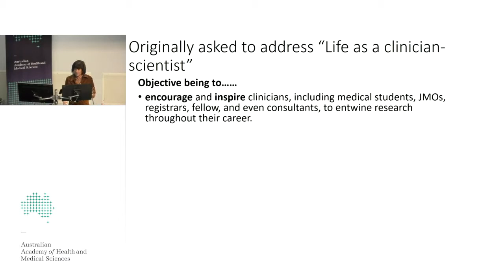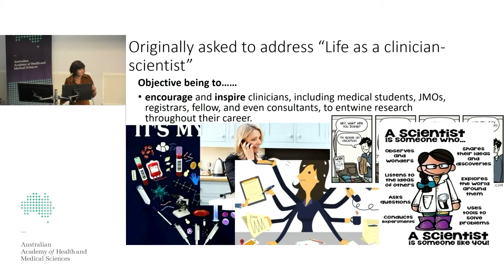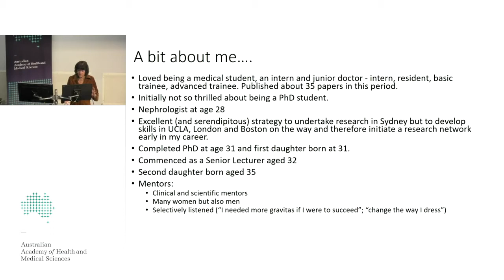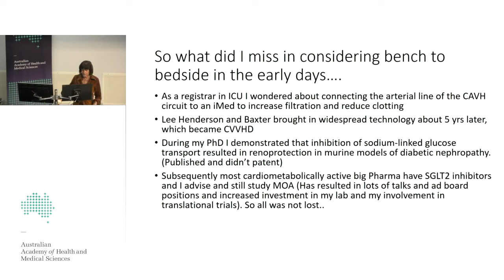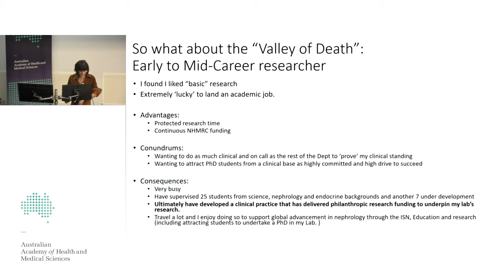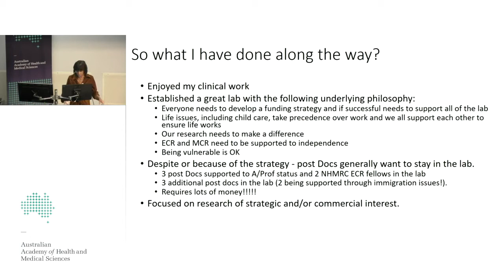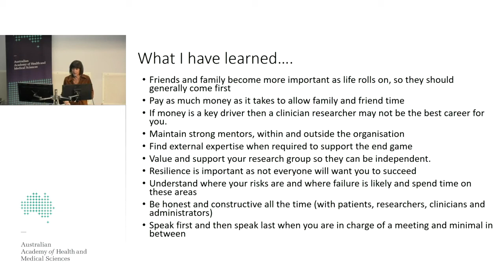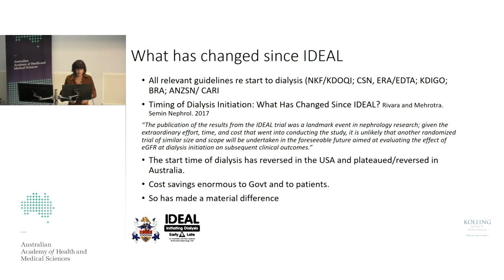'Bringing insights from the bedside to the bench and back' - Professor Carol Pollock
Professor Carol Pollock on why clinical work is enhanced by research and how it can lead to a more fulfilling career.  She also discusses the initial challenges of undertaking research work and why diversification can lead to greater career satisfaction.

Presented at the LACS event in Sydney in 2019.